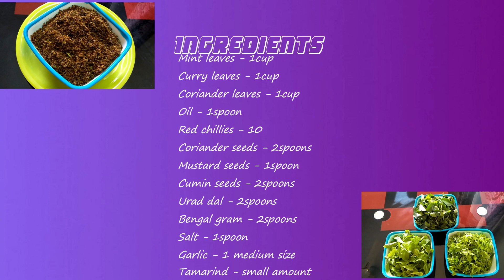Idli karam podi || వేడి వేడి అన్నం లో ఒక్కసారి దీంతో తిని చూడండి || Start living healthy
Idli karam podi with different ingredients and is very tasty and healthy